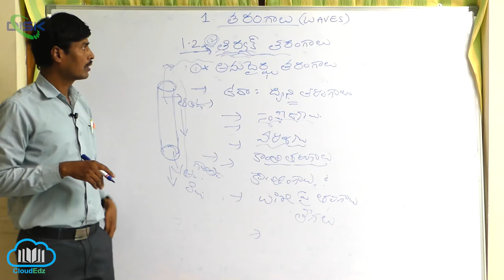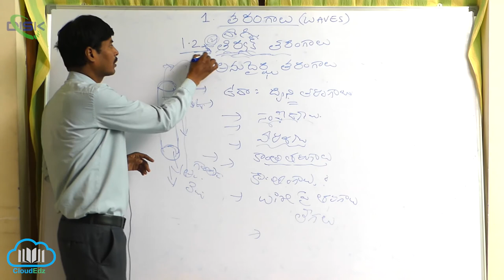తిర్యక్, అనుధైర్ఘ్య తరంగాలు ||తిర్యక్, అనుదైర్ఘ్య తరంగాల నిర్వచనం మరియు వివరణ 4|| Disk Telangana